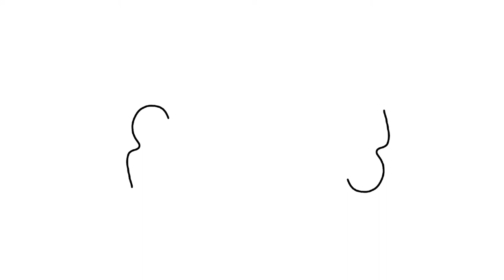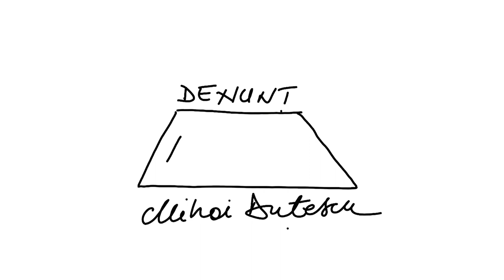Denunț (Mihai Duțescu)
Arhitectul-șef al Bucureștiului decide să dea în judecată viceprimarul, iar acesta este doar deznodământul unui curs de fapte, în care jocul de putere, șantajul și traficul de influență creionează un prim-plan al unui viitor ce poate fi la fel de bine foarte actual.

Text: Mihai Duțescu

Lectura: Rolando Matsangos

Muzică originală și sound design: Miron Ghiu

Editare audio și înregistrări: Miron Ghiu, Petre Fall, Robert Bălan

Visuals: Maria Nicola

Video: Petre Fall

Asistent de proiect: Andreea Drăghici

Un proiect conceput și coordonat de Robert Bălan

”2030.ro” este un proiect al Asociației Art No More, co-finanțat de Administrația Fondului Cultural Național